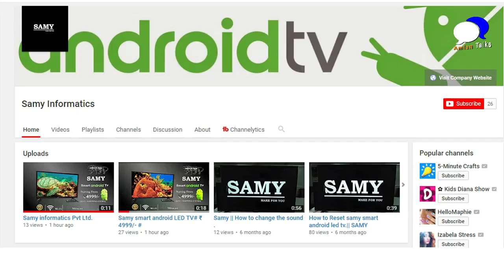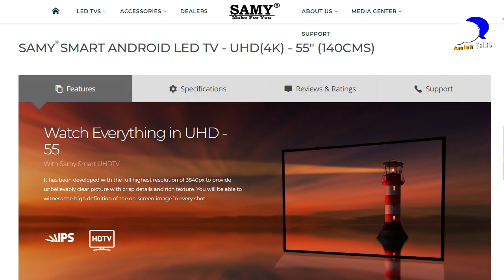Samy Android Smart TV for ₹4999 Only | Cheapest Smart TV of India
SAMY Android Smart TV  is Cheapest Smart TV of India and is prices at 4999 rupees only.